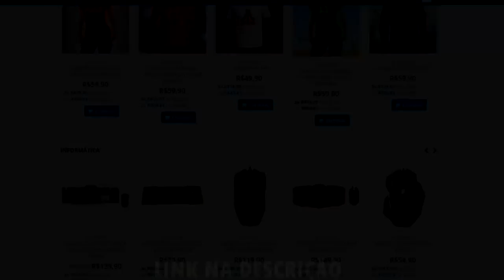PS4 VS PS5 : QUAL A MELHOR OPÇÃO PRO ATUAL MOMENTO ?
Eis a grande dúvida, compensa comprar um PS4 agora ou esperar o PS5 chegar ? Vem comigo que eu vou ajudar vocês nessa .